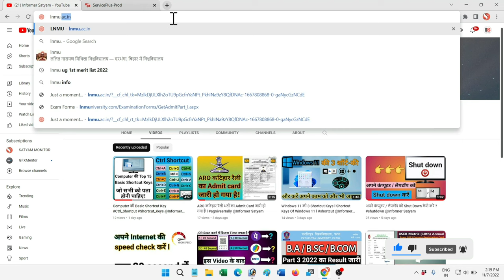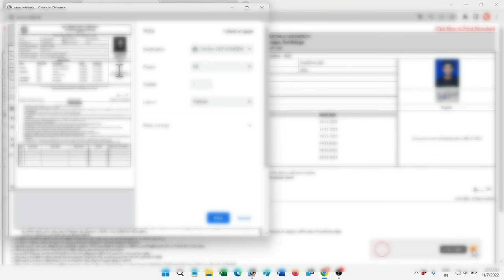Lnmu Part 1 Admit Card 2022 डाउनलोड कैसे करें l Lnmu admit card डाउनलोड करें l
hello दोस्तों ,
ललित नारायण मिथिला यूनिवर्सिटी session (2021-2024) के part 1 का admit कार्ड जारी कर दिया गया है l  इस विडिओ में हमने आपको बताया है कि किस तरह आप अपना admit card डाउनलोड कर पाएँगेl

Here you will find a lot of videos related to Computer, Tech Tips & Tricks, Online Update, Govt Scheme, Govt Job, Unboxing & Reviews.

नमस्कार दोस्तों ,
मैं सत्यम स्वागत करता हूँ अपने इस यूट्यूब चैनल Informer Satyam में I  यहाँ पे आप कंप्युटर से जुड़ी ढेर सारी जानकारी प्राप्त कर सकते हैं I जैसे की  computer tips & Tricks, Online Vacancy update, Govt. Job, Unboxing & Review .